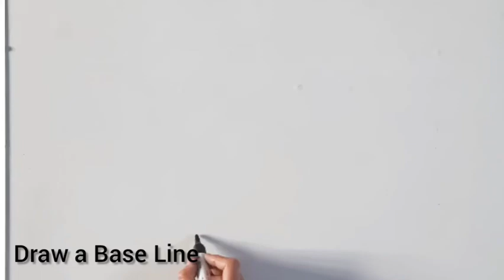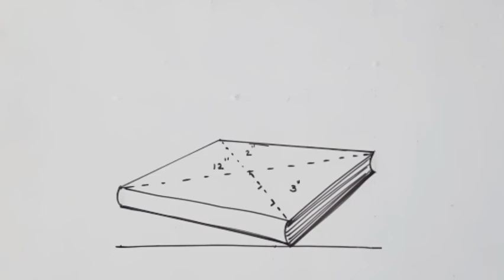how to sketch a book | Book Measurement | Book Drawing